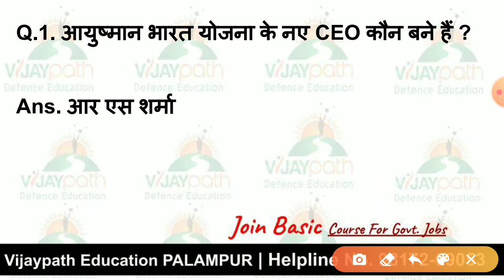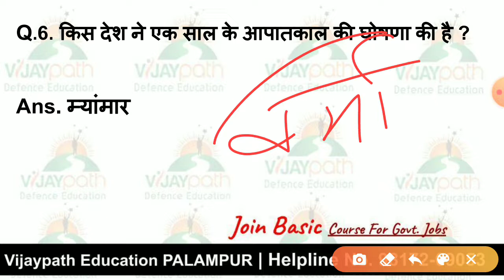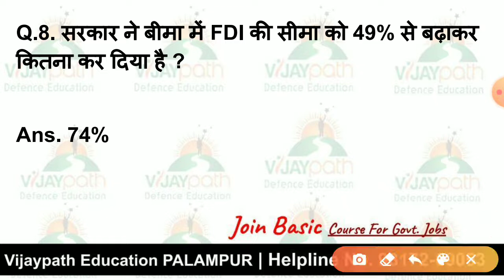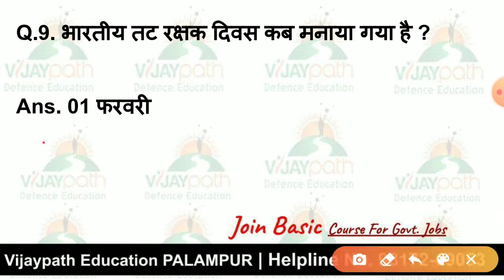Current Affairs 17 Feb 2021 Vijaypath Defence Education Daily Current Affairs